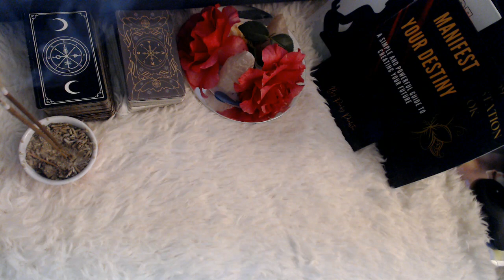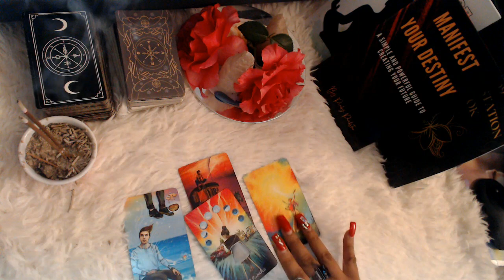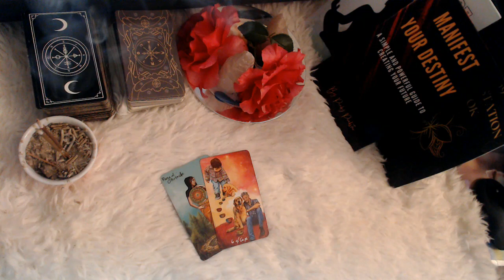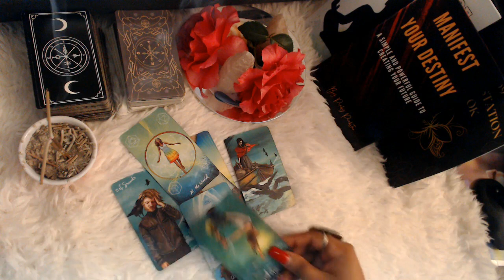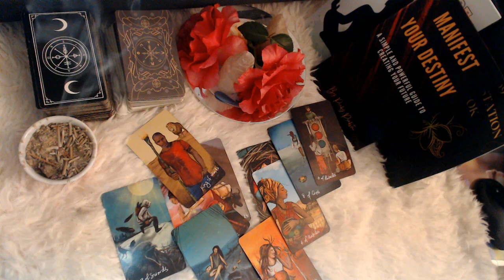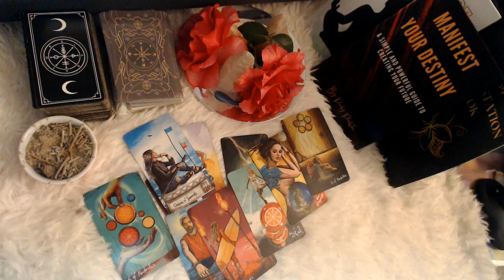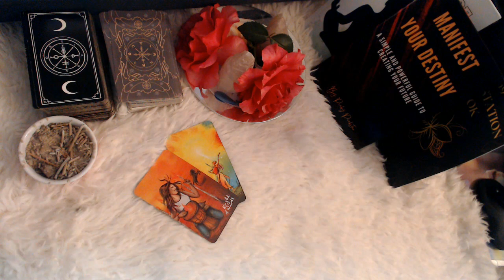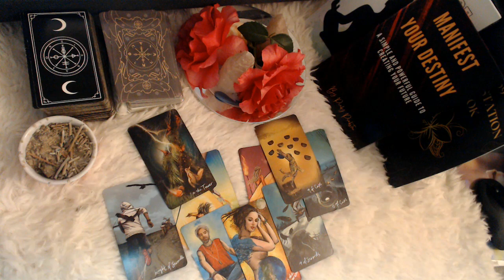EXCITING CHANGES JUNE 2023 HOROSCOPES "ALL SIGNS"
Hello, my lovelies here is the June 2023 tarot reading for all signs. Let's look into it and see what your sign can expect for the month of June what exciting new beginnings and challenges. Hope you enjoy it!

3 Card Reading
30 Min Reading
1 Hr Reading